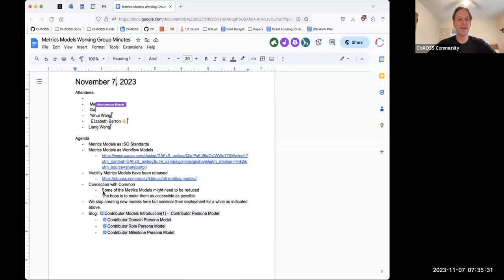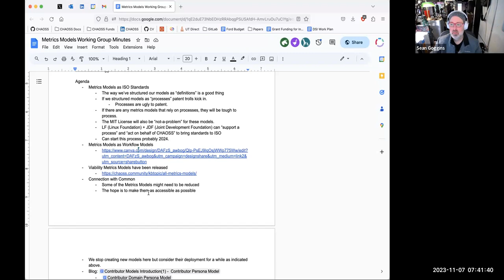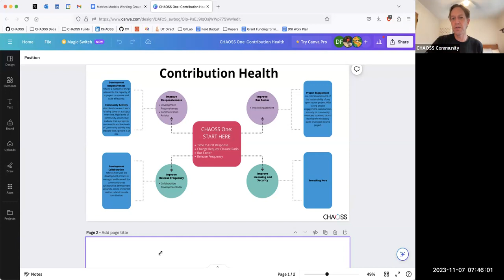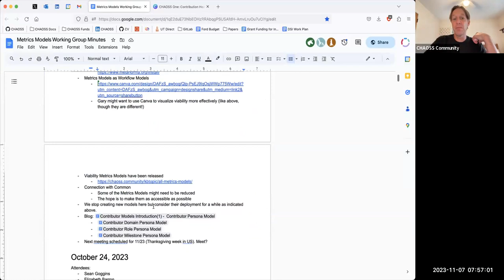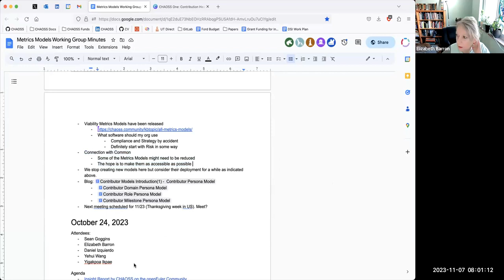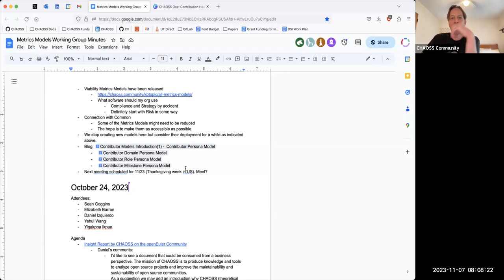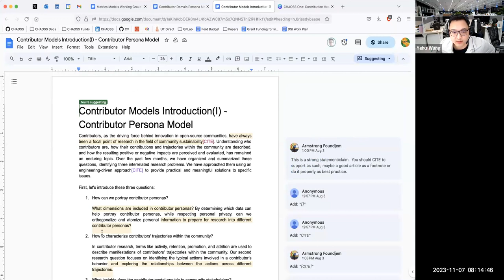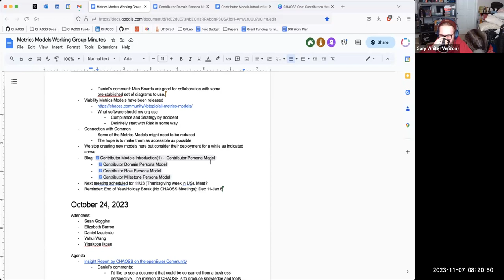CHAOSS Metrics Models Working Group November 7